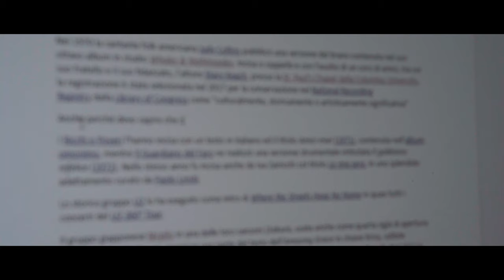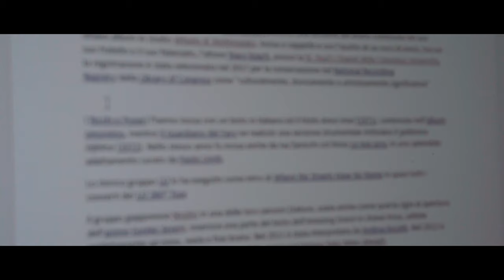Asincrona w/ Sony a7 III (ShortFilm 4K)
We are all passive, in one way or another, it is a fact.

Sony a7 III - Tamron 28-75 f2.8
HLG3